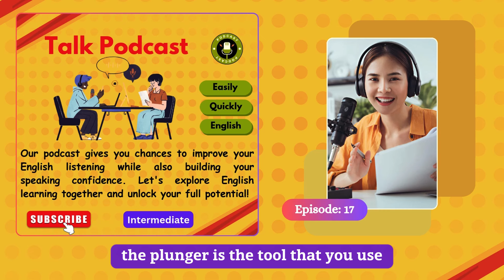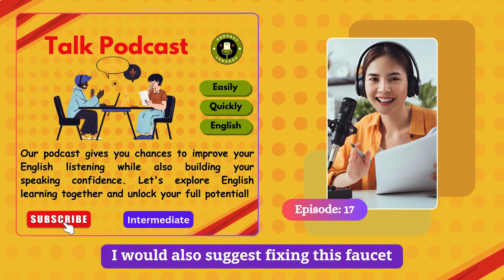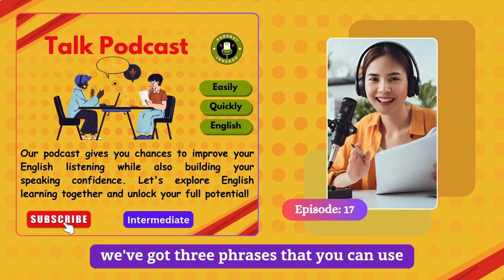Learn English With Podcast Conversation | Episode 17 | English Podcast For Beginners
Learn English With Podcast Conversation Episode 17 | English Conversation For Learning English
Learn English with this podcast conversation! This episode of the "English Podcast Conversation" focuses on a daily conversation that use Plumber. It's perfect for English learners, especially beginners, looking to improve their listening and speaking skills.

Key features:

- Realistic English conversation practice
- Learn common English phrases used in daily life
- Improve your English listening comprehension
- Boost your English speaking ability
- Great for IELTS and other English proficiency exam preparation
- Start improving your English conversation skills today with this engaging podcast!

Remember, the more you practice, the better you'll get. Our podcast gives you chances to improve your English listening while also building your speaking confidence. Let's explore English learning together and unlock your full potential!
English Learning Podcast Conversation Episode 17 | Elementary | Podcast To Improve English Listening | English Learning Podcast | English Podcast For Learning English

Ielts